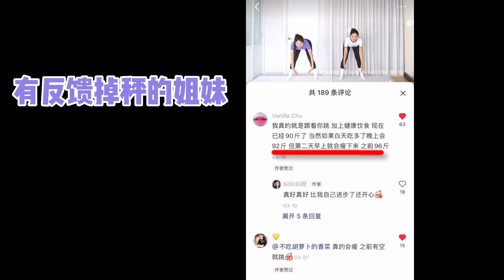爆火韩国小姐姐🔥快速掉秤甩肉操！瘦腿➕细手臂！全身刷脂快冲！Dance workout for 흥둥이 idol weight loss slim legs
▪️超火的韩国小姐姐燃脂操！之前大家很喜欢的燃脂减肥操舞系列  《Savage Love》

▪️运动量：中高

▪️跟跳：흥둥이  韩国运动博主

▪️主要锻炼部位：全身燃脂｜瘦腿｜瘦胳膊